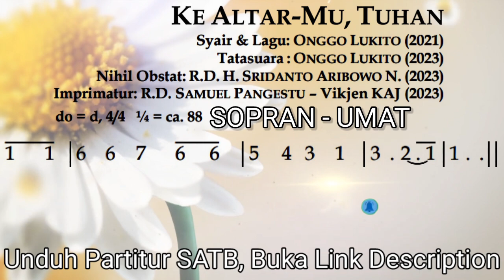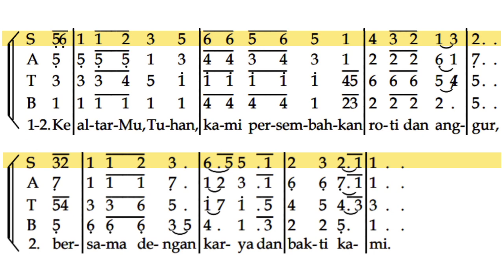Ke AltarMu Tuhan - Onggo Lukito ( SOPRAN/ UMAT)